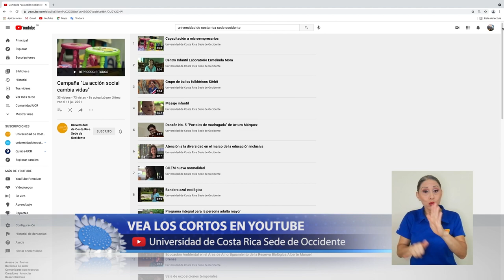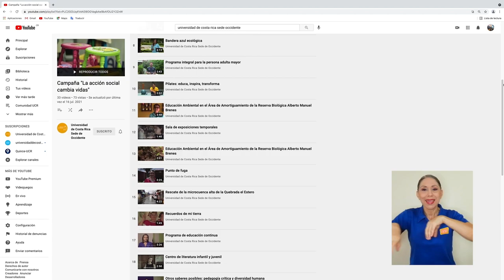Cortos de Acción Social